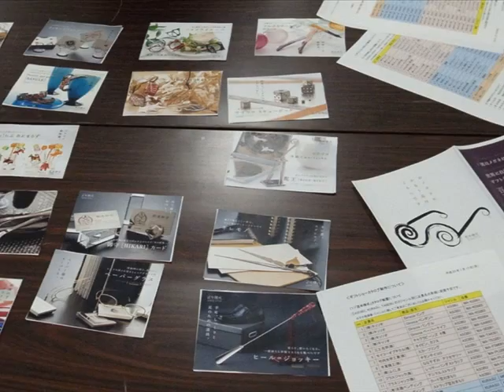ギフト組プロモーションビデオ２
２０１１年ギフトショー用のプロモーションビデオ２です。